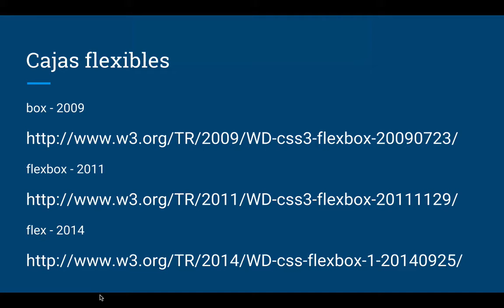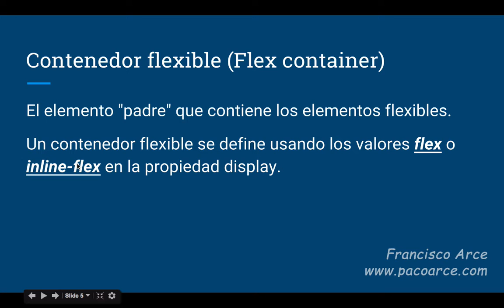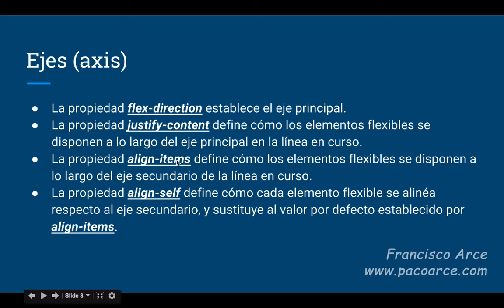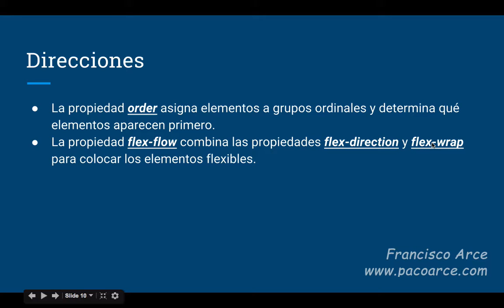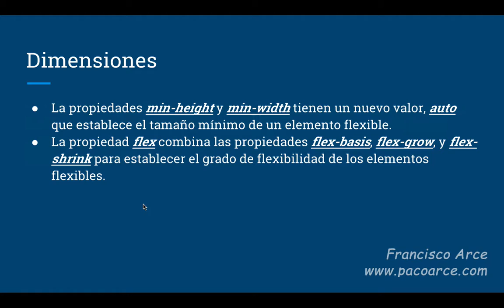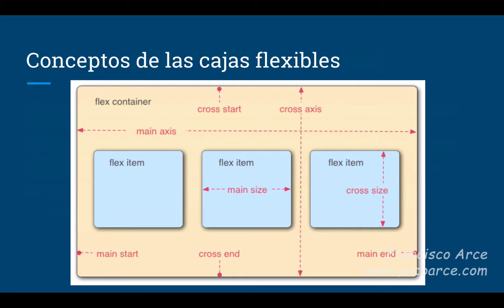Introducción a las cajas flexibles CSS3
Los diferentes modelos de caja:
box - 2009